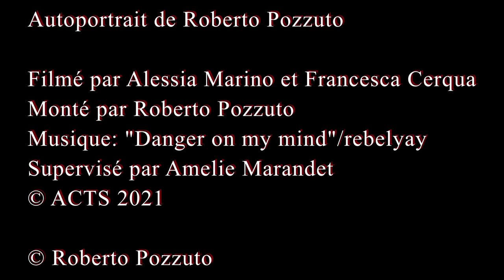ACTS / ECOLE DE DANSE CONTEMPORAINE DE PARIS ® - [VIDEO DANSE] - Roberto Pozzuto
Roberto Pozzuto